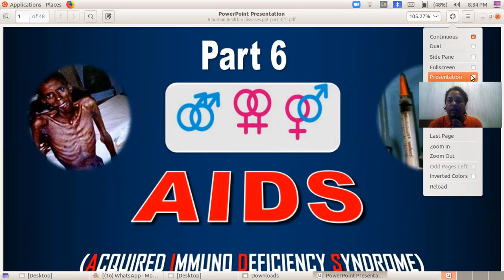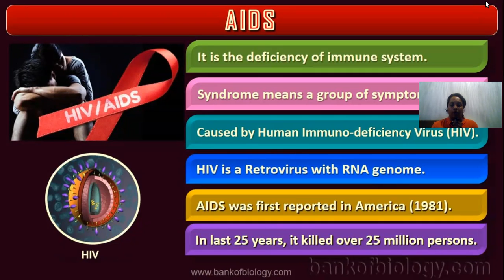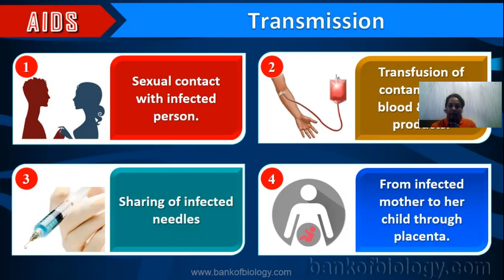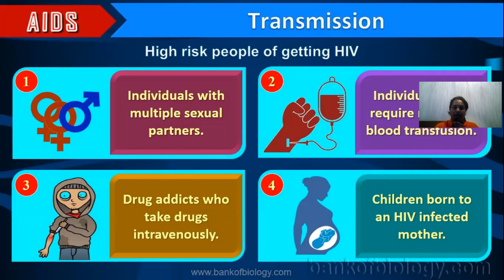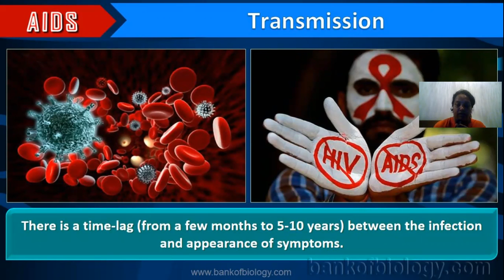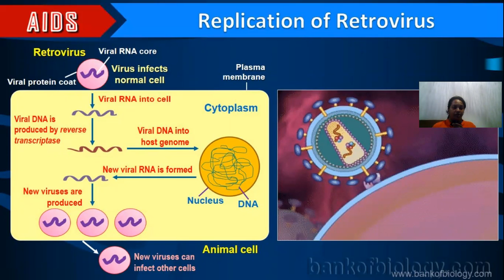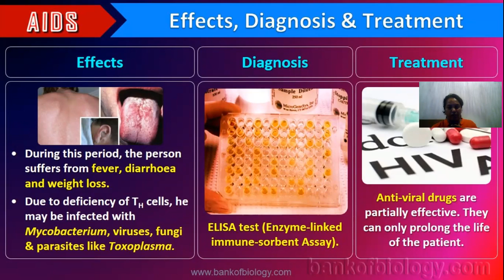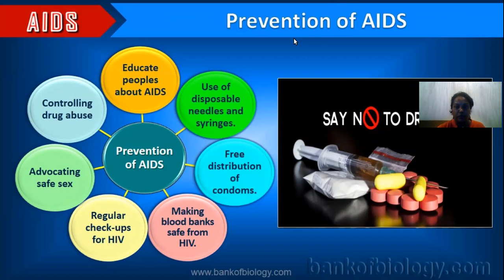HUMAN HEALTH AND DISEASES-AIDS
ZOOLOGY HSS